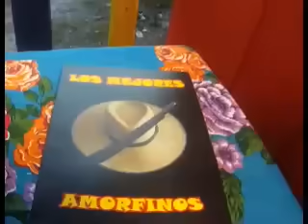MI RECINTO 2 ''QUE PASO ANTES DE AYER'' Capitulo .1.mp4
MI RECINTO 2 ''QUE PASO ANTES DE AYER'' Capitulo .1 ,,comedia de ECUADOR... SUBIDO POR ''MEGAOSWALD1'' espero que sea de su agrado...NO OLVIDES COMENTAR..Y CALIFICAR. SI TE GUSTO O NO. GRACIASSSS XD. MUCHOS .EXITOS EN LO QUE HAGAN AMIGOS Y AMIGAS..de ''YOUTUBE'' ''DI NO A LA LEY SOPA'' ''STOP SOPA''